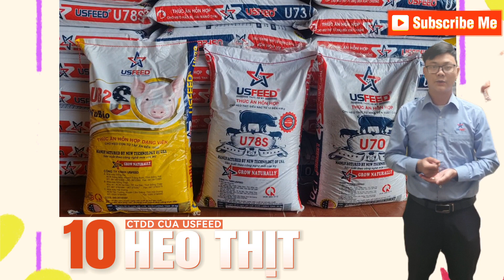Hướng dẫn quy trình dinh dưỡng HIỆU QUẢ CAO-TIẾT KIỆM CHI PHÍ TỐI ĐA cho 10 HEO THỊT của USFEED (MỸ)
Trong chăn nuôi, giá thành quyết định thành bại của nhà chăn nuôi chuyên nghiệp
Với 10 năm kinh nghiệm tư vấn Bsty Nguyễn Chính Đại sẽ tư vấn cho mọi người giá trị chương trình dinh dưỡng hiệu quả cao, tiết kiệm chi phí tối đa